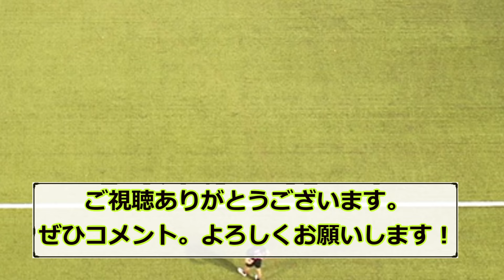【移籍オファー】久保建英に関心のリバプール、久保の価格高すぎの声…